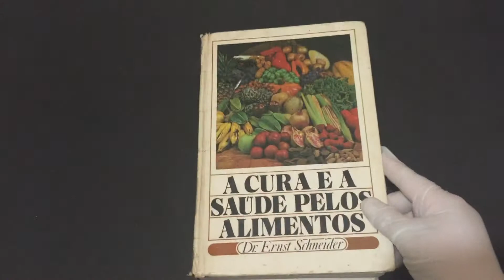IMG 5747A Cura e a Saúde Pelos Alimentos